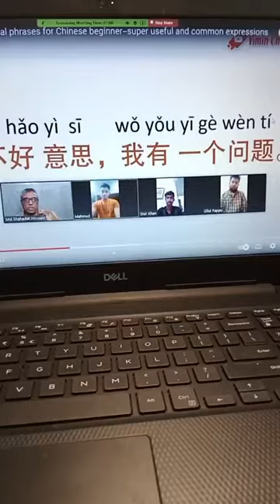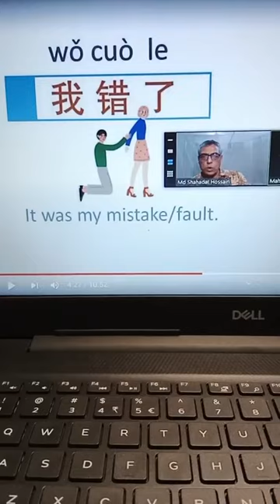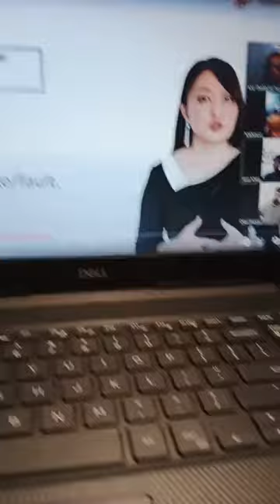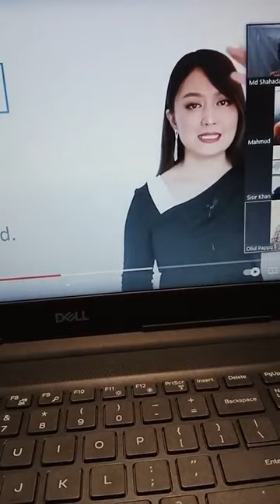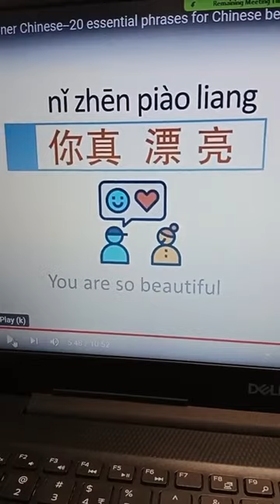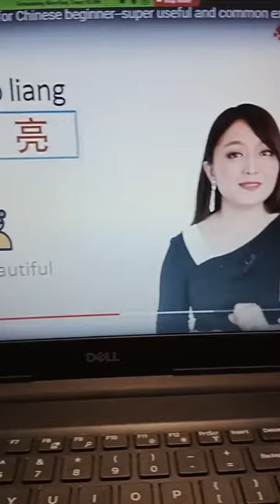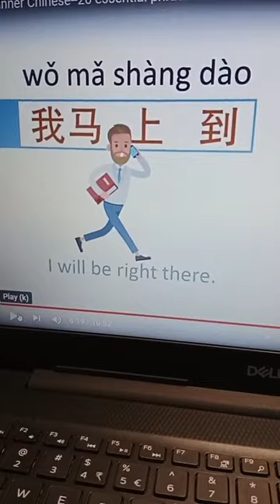Chinese Learning with Teacher Shahadat. Admission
Chinese Online (Zoom) Class dated 12 March 2023.
We are teaching Chinese, English and Bengali languages with 100% residential facilities and also with non residential & online facilities. Admission:
WeChat id: zhongmengshahadat
Teacher: Lt Col Shahadat, psc, retd, MBA, MDS, Graduated from Beijing Language and Culture University. Speaking and Teaching Chinese since 34+ and 15+ years (already taught Chinese, english and Bengali to, 3500+, 300+ and 200+ learners). Promoter of China Bangladesh Relations and Chinese Language. Former State Level Chinese Interpreter. Consultant, Coordinator & a Teacher too.
Zhong Meng Chinese Academy Mirpur DOHS,
Welcome to be also a member of We Speak Chinese Club (WSCC) if interested.
General Secretary and Founding Organizer.